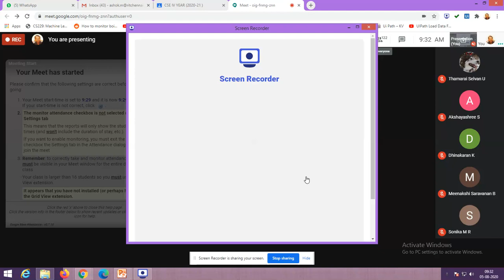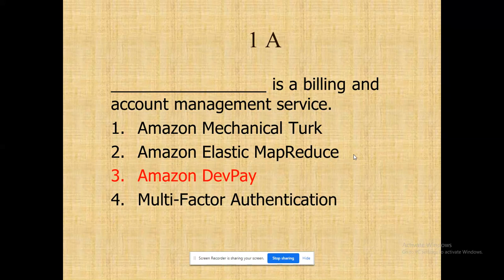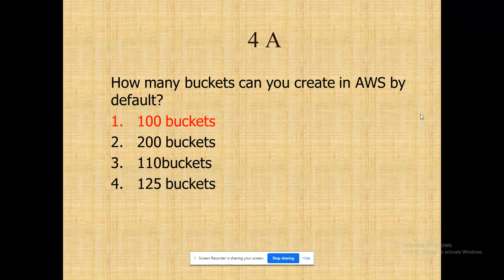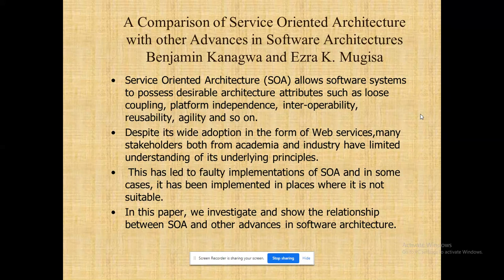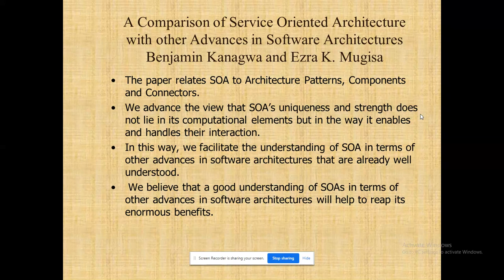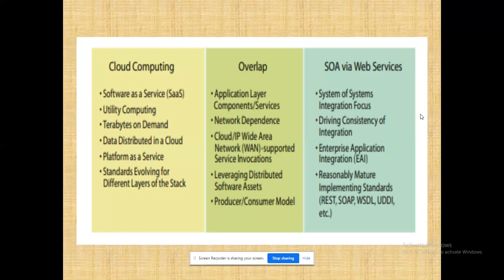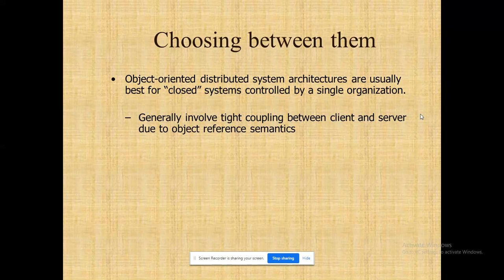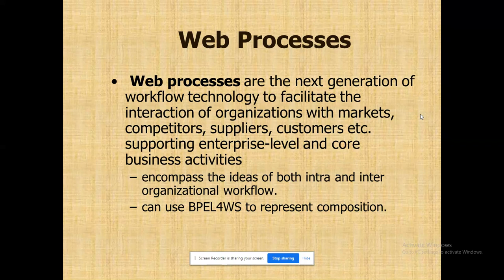IT8074 - Service Oriented Architecture - Comparing OOA & ROA with SOA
1.Comparing OOA with SOA
2.Comparing ROA with SOA
3.Research Paper about comparing OOA,ROA with SOA
4.Digitization to Integration Transformation